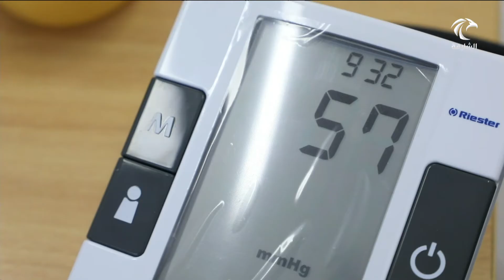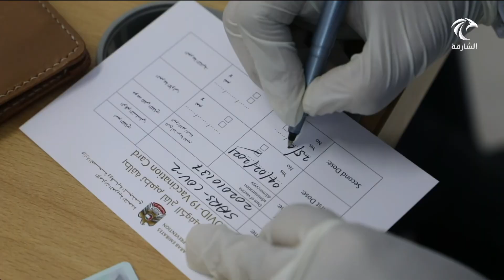أخبار الدار | حرة مطار الشارقة الدولي تطلق حملة لتطعيم 450 موظف من كوادرها وفرع الجمارك و الشركات